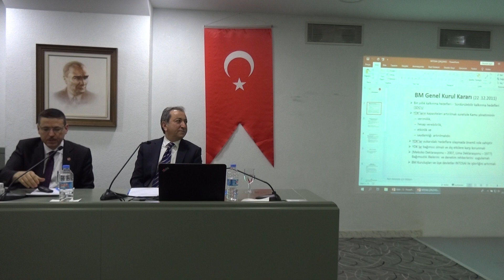İktisadi TV - İYMMO Yönetim Kurulu Başkanı Vehbi Karabıyık ve Sayıştay Başkanı Seyit Ahmet Baş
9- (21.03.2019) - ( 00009) - Oturum Başkanı İYMMO Yönetim Kurulu Başkanı Vehbi Karabıyık ve Sayıştay Başkanı Seyit Ahmet Baş Sayıştay Hakkında Açıklamalarına Devam Ederken, Zama,Zaman Meslek Mensuplarından Gelen Sorulara Yanıt Verildi.